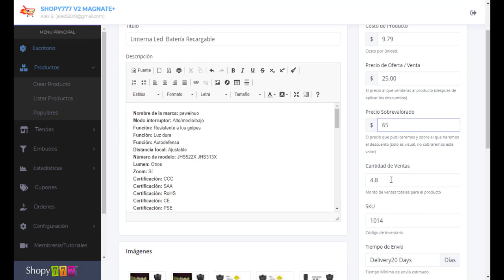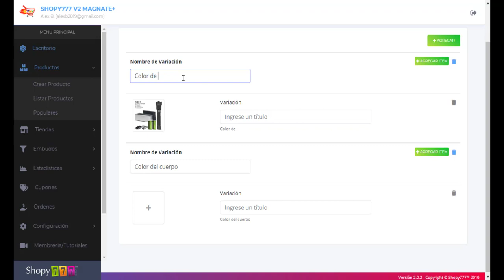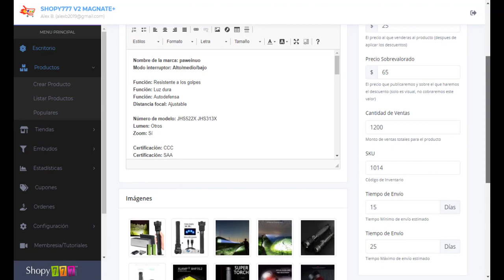🔥Editar Producto ► Productos ► Plataforma ECOMMERCE Shopy777